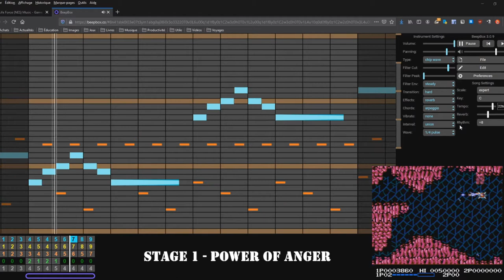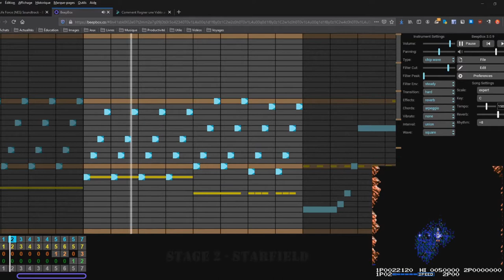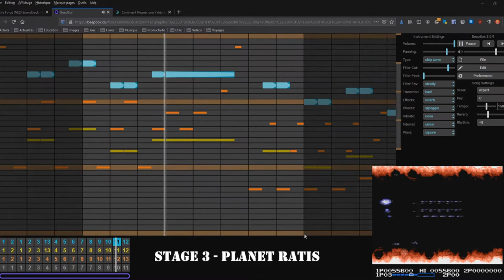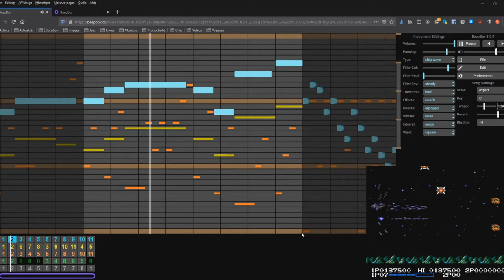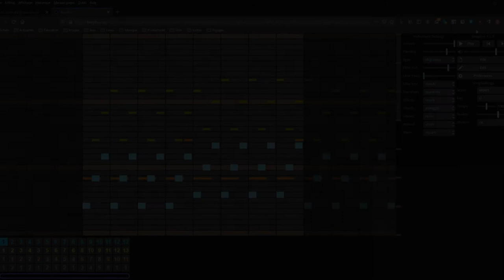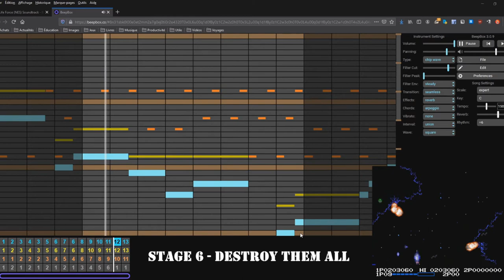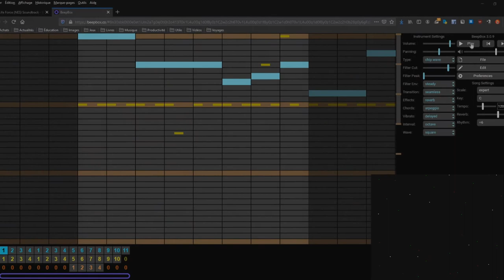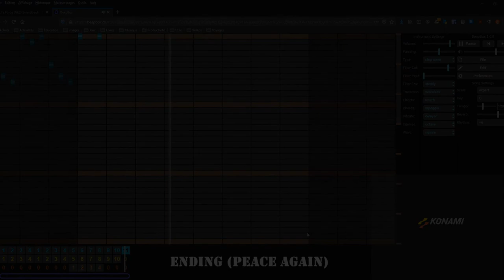LifeForce (NES) - Complete Soundtrack [BeepBox Cover#9]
I love shoot'em ups. This one was a lot of work!

0:00 : Stage 1 - Power Of Anger
1:04 : Stage 2 - Starfield
2:06 : Stage 3 - Planet Ratis
2:57 : Stage 4 - Burn The Wind
3:43 : Stage 5 - Thunderbolt
4:27 : Mini-Boss Theme
4:48 : Stage 6 - Destroy Them All
5:36 : Boss Theme
6:30 : Ending (Peace Again)
7:39 : Game Over